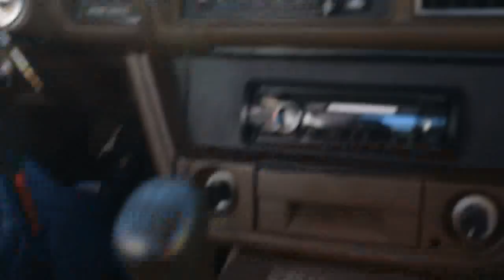Datsun 280ZX Smokey Burnout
Performed on Private property. Smoke tires, not drugs.